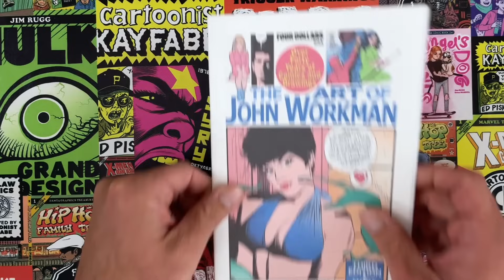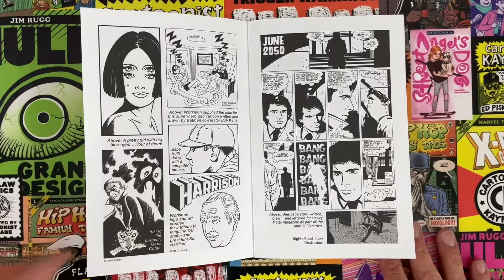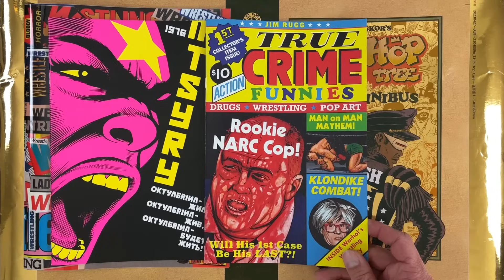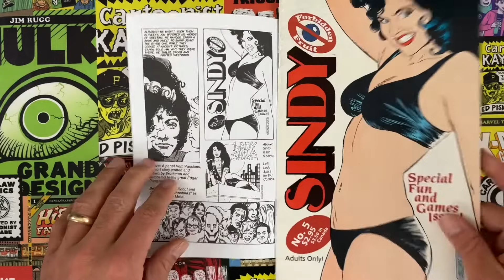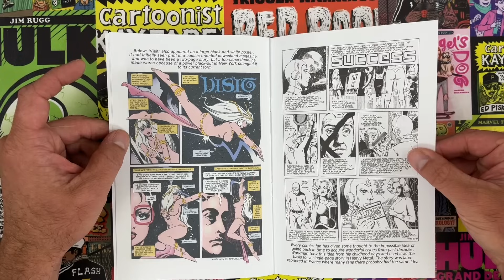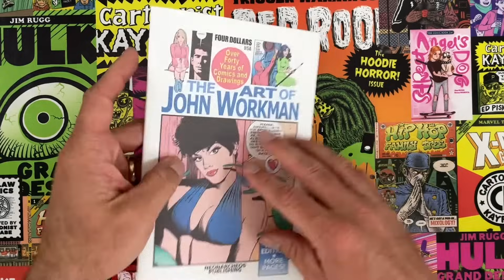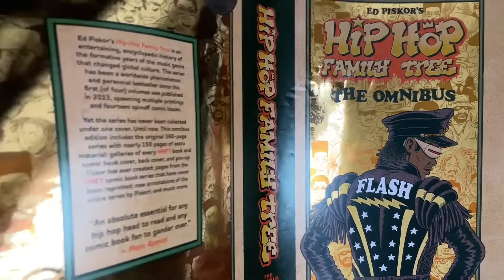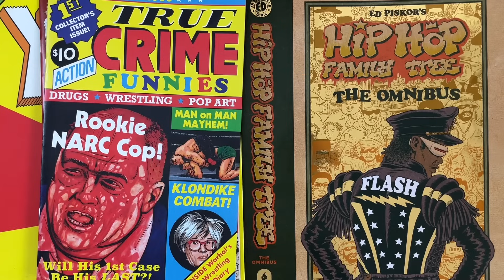Letterers are ARtISTs